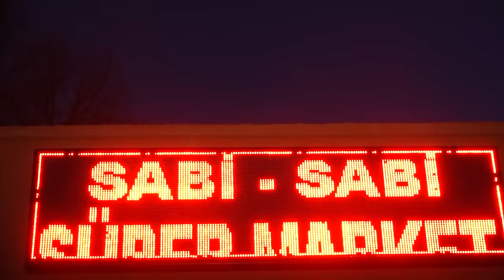SUPER MARKET SABİ SABİ ACILIŞI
Studio Nurhan Kamera GSM:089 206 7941 Arkadashlar HD kalite izlemek icin lutfen ayarlardan en buyuk kaliteyi salin asardaki dume ekran bultmenin sol katinda